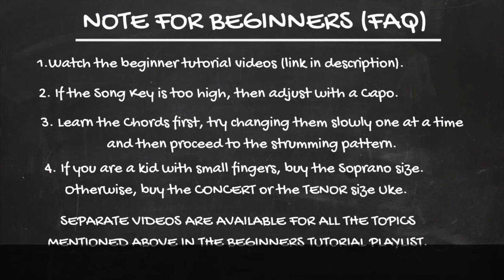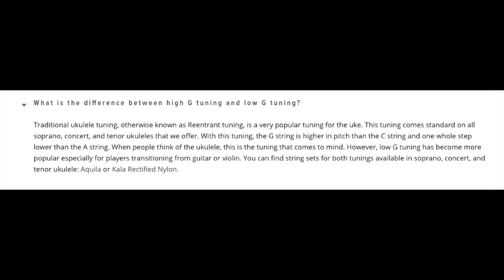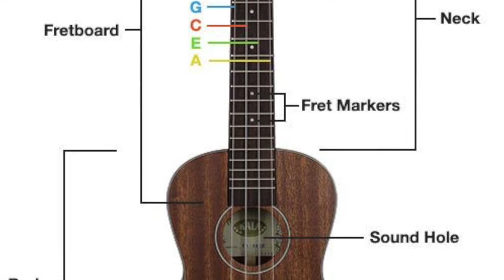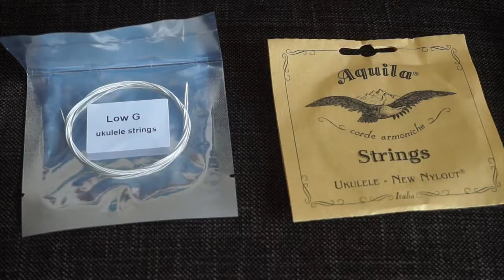High G & Low G Ukulele Strings | Popular Brands | How To Change Strings? BollyUke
Uke le le, aur bajaa ke gaa le !

Ukulele Cover Credits   - Arnab Chakraborty
Video shot & edited by - Arnab Chakraborty